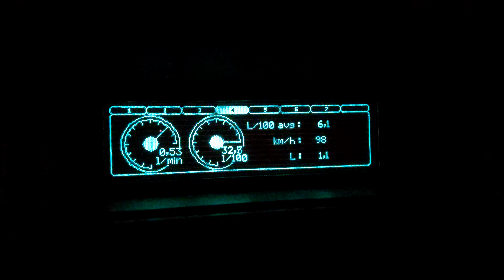advanced digital car gauges fuel consumption test